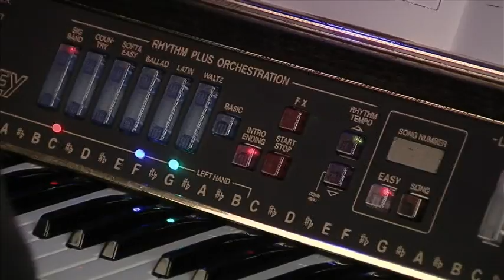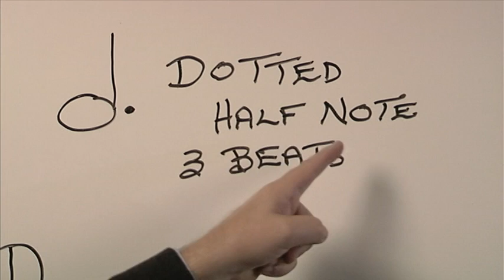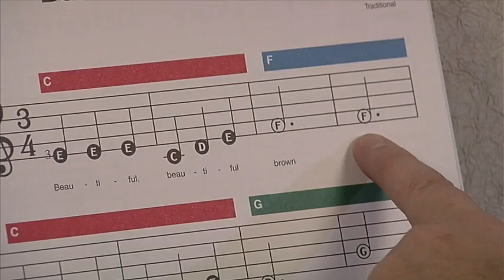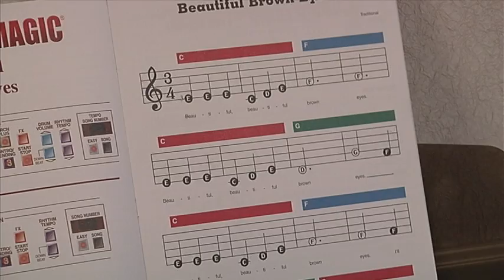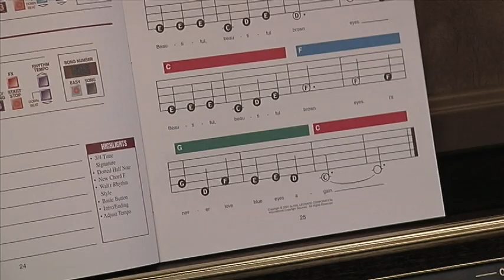Evola Music Song #4 "Beautiful Brown Eyes"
Song #4 in the Lowrey easy play method. "Beautiful Brown Eyes"